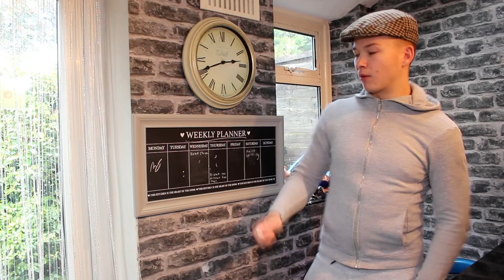TYPES OF YEAR 8 ROADMEN!